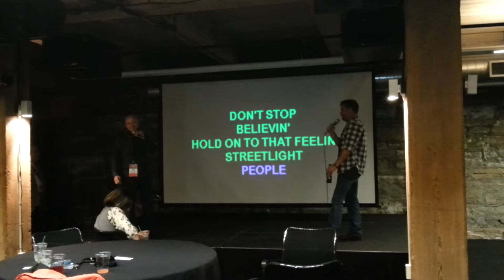FinCon13 Bootcamp Karaoke - JD Roth with "Don't Stop Believing"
If you blog, you've probably heard of Get Rich Slowly or jdroth.com.  Here's JD with "Don't Stop Believing" at the Financial Blogger Conference 2013 Bootcamp Karaoke Night!